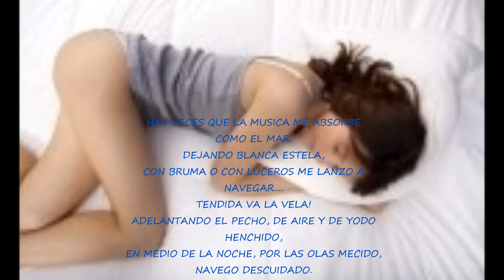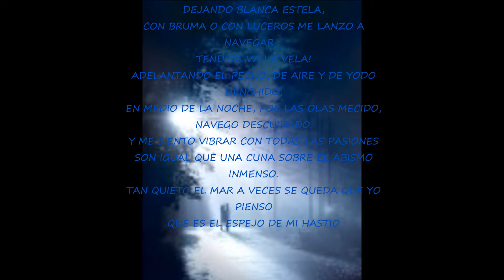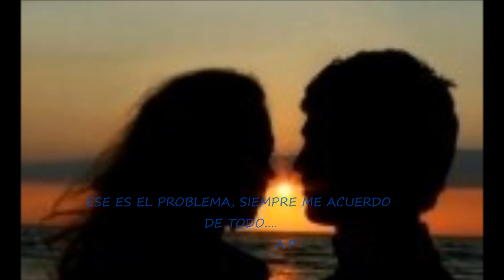GUITARRA SUENA MAS BAJO, NICOLA DI BARI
LO MEJOR DE LA MUSICA DE LOS 60 Y 70.